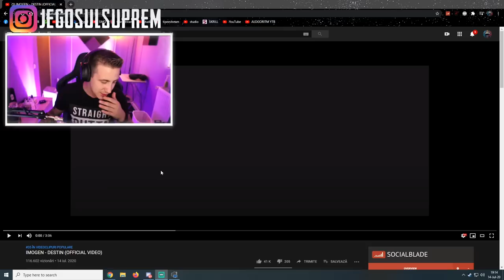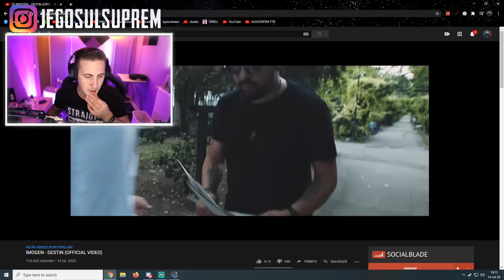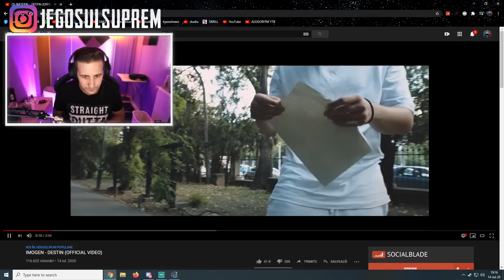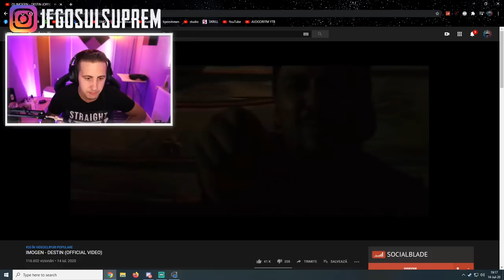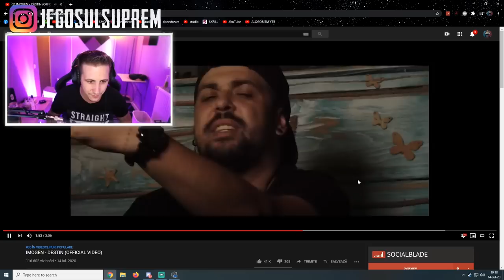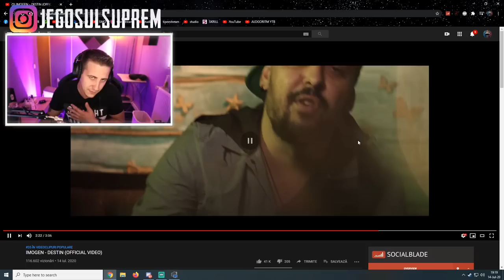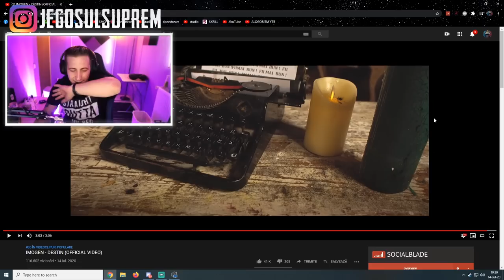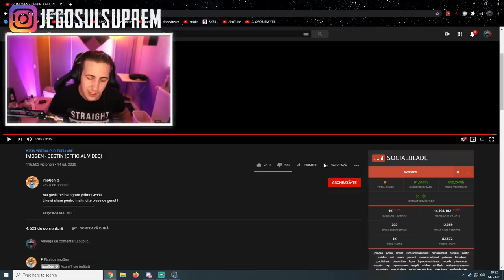REACTIONEZ la IMOGEN-DESTIN 🔝!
NU SE GENEREAZA BANI CU ACEST CLIP !